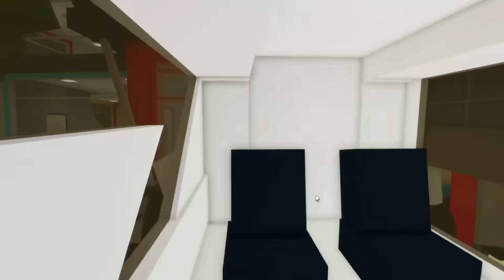Jaga Budak Nakal! [Brookhaven 🏡RP] (Roblox Malaysia)